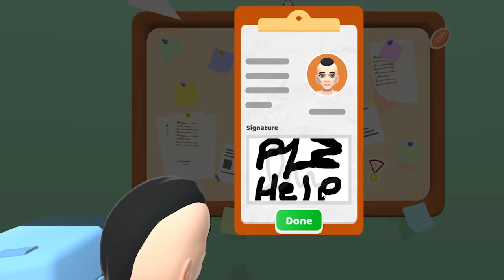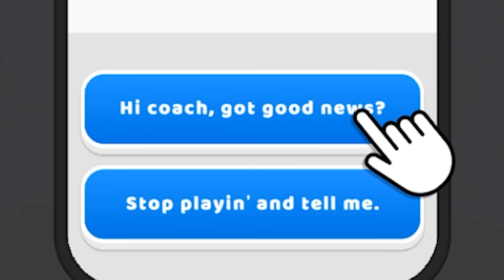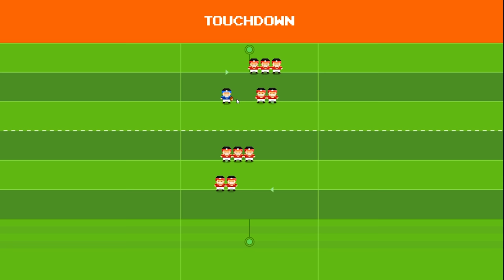I made hydration 1000% more difficult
ABOUT -  Football Life!
Become a pro athlete, get famous, meet celebrities, and win the Super Bowls! Are you ready to become the most known player of all time? Get ready for the games, win every match, and choose your favorite team to play in.